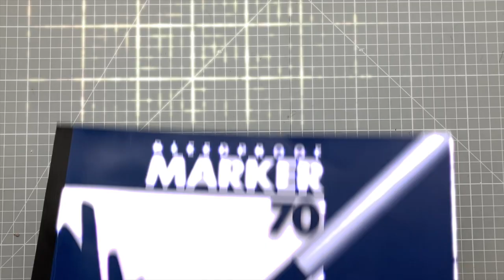Colour With Me #01 🎨✨The Art of Epistemicide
In this video, I will discuss the concept of Epistemicide in relation to curatorial knowledge and practices in contemporary galleries.

✨Further Reading✨
- de Sousa Santos, B. (2014). Epistemologies of the South: Justice against Epistemicide. London: Paradigm Publishers.
- Hall, B.L. and Tandon, R. (2017) ‘Decolonization of knowledge, epistemicide, participatory research and higher education’. Research for All, 1 (1), 6–19.
- O'Doherty, B. (1999). Inside the white cube: The ideology of the gallery space (Expanded ed., 1st University of California Press ed.). Berkeley: University of California Press.

✨Art materials✨
- Frisk Bleedproof Marker Pad A4 70gsm 50 Sheets
- TOUCHNEW Marker Pens 80